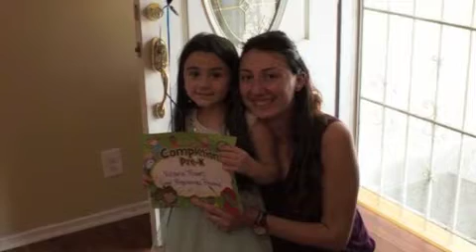OV SIRUN SIRUN-INSTRUMENTAL-ALLINSTRUMENTS BY-HAKOP-GALADJIAN